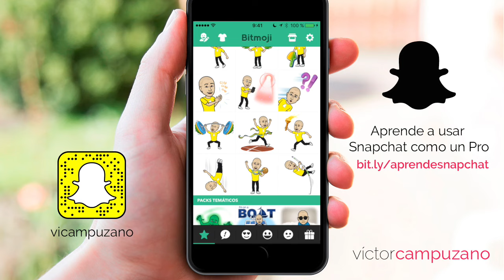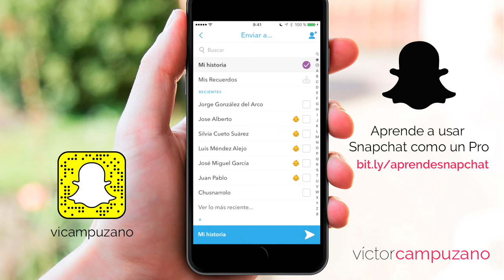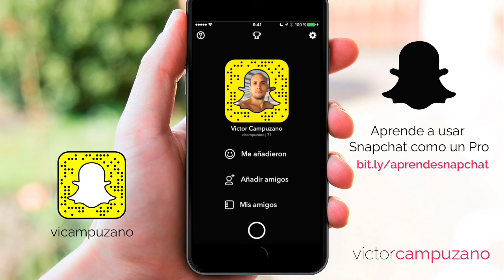Cómo usar Snapchat: Guía rápida de Snapchat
Aprende cómo usar Snapchat en su versión para IOS. En este vídeo hago un repaso general del uso de Snapchat, revisando la historia de personas a las que sigo y creando snaps para enviarlos a mi historia.

10 minutos de introducción donde aprenderás a aplicar filtros, revisar los views de tus Snaps y más aspectos acerca de Cómo usar Snapchat.